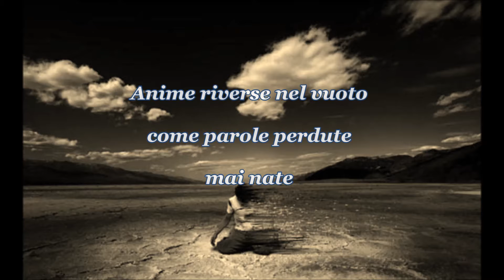L'ANDAR DEI GIORNI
L'inesorabile andar del tempo con la consapevolezza che disperde tutto nel  nulla, se si è creato il nulla...